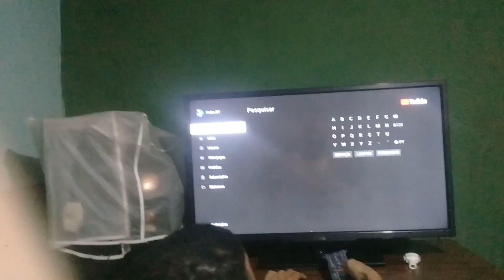TROLEI O MEU PADRASTO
CUJO SÃO MEUS SONHOS REALIZADOS ! E ESTOU VIVENDO ISSO COM VOCÊS !
POSTO VÍDEO TODOS OS DIAS !!!
Meu nome é PEDRO e esse é o nosso canal!